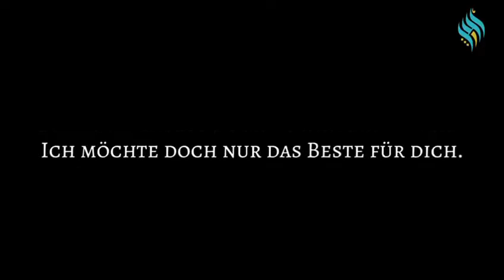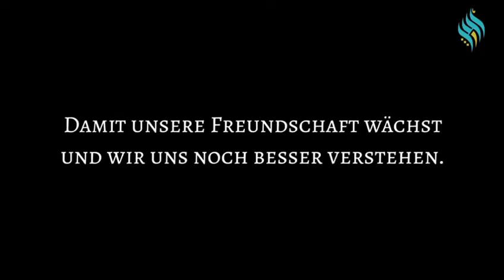Neue deutsche Koranübersetzung